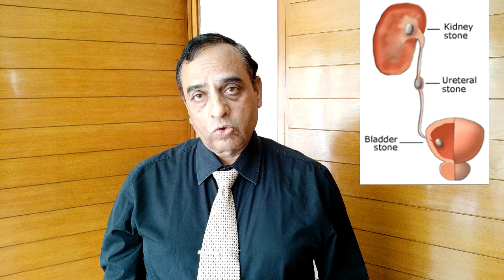Urinary Stone Treatment In Hindi l Top Homeopathy Remedies For Urinary Stones Explain ???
Urinary stones, also known as kidney stones or renal calculi, can be a painful and debilitating condition. Dr. Harshad Raval MD Homeopath has successfully treated patients with urinary stones using his expertise in homeopathy. Dr. Raval's holistic approach considers the underlying causes of the stones and aims to provide long-term relief through personalized treatment plans.

Dr. Harshad Raval is a medical consultant homeopath qualified MD with over 35 years of clinical experience in the field of Homeopathy.
Dr Harshad Ravalis Honorary consultant homeopathy physician to his Excellency governors of Gujarat, India.
 Qualified MD consultant homeopath Advisory Physician.
International Homeopathy, books writer and newspaper columnist for [Gujarat Samachar].
 Welcome to the world's first ISO 9001:2008 Homeopathy Center. During his service was very fortunate to have the opportunity to work with renowned doctor of homeopathy Kantibhai late Dr. Shah.

ADDRESS:
16 , Floor l White-House | C. G. Road l Opp: Center Point l Ellishbridge | Ahmedabad | Gujarat | India l Pin : 380006

BANK DETAIL :
How Take our Treatment pay 500 rs First and Final Consultations For First Time Only Pay Below open

and treatment, its not treating health problem self medications without qulified professional
doctor with medical condition.our Channel not be liable for any direct, indirect, consequential, or punitive damages
arising out of acces to or use of any content available on this channel. our moto his good health,
fitness and happiness. Any legal steps Ahmedabad juridiction only.